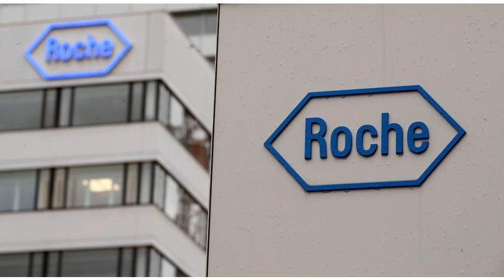Roche's Tecentriq recommended for EU approval to treat lung cancer form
The European Medicine Agency’s Committee for Medicinal Products for Human Use has recommended EU approval of Roche’s cancer immunotherapy Tecentriq in combination with chemotherapy as an initial treatment of adults with extensive-stage small cell lung cancer, the Basel company said on Friday.
The EMA also adopted a positive opinion of Tecentriq in combination with chemotherapy as an initial treatment for the most common form of advanced lung cancer - metastatic non-squamous non-small cell lung cancer - Roche said in a separate statement.
Reporting by Brenna Hughes Neghaiwi